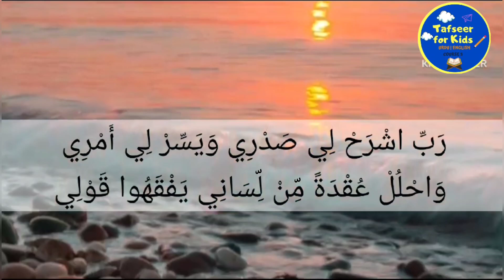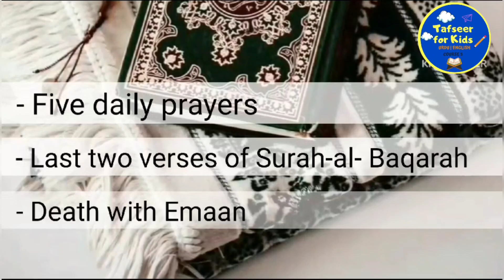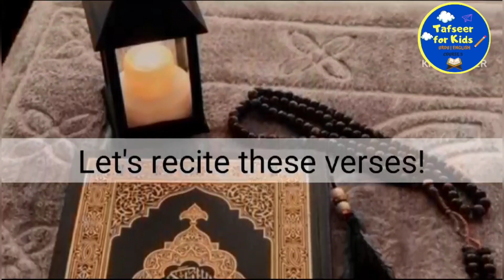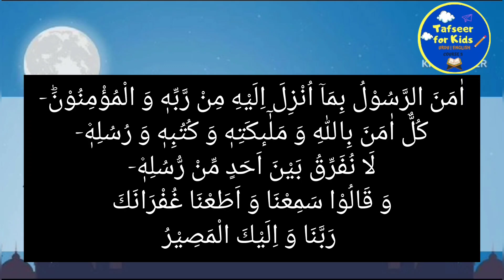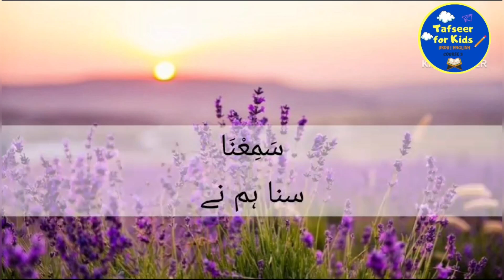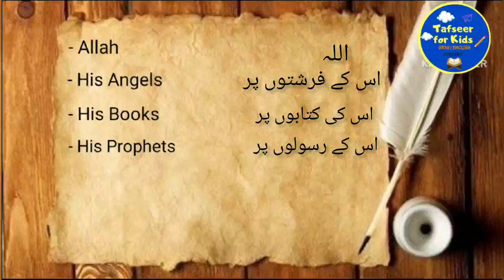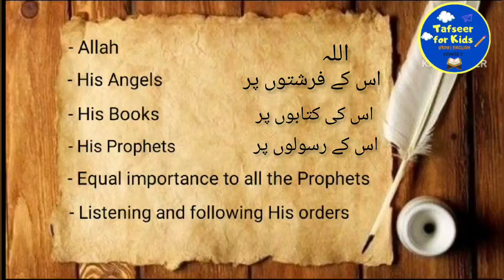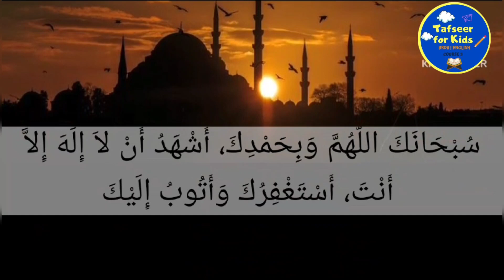Surah Al baqarah ayah 285 in Urdu